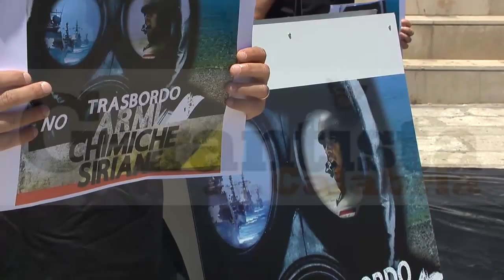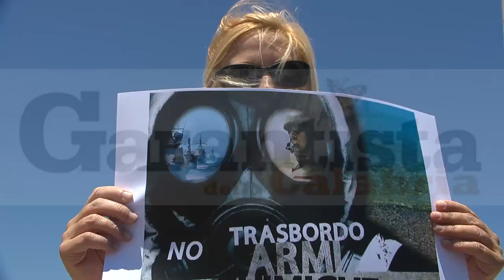Flash mob contro le armi chimiche siriane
Il coordinamento Sos Mediterraneo ha promosso per questa mattina un flash mob contro il trasbordo delle armi chimiche siriane che inizierà il 2 luglio al porto di Gioia Tauro. La manifestazione segue un'analoga iniziativa fatta a Creta, in Grecia. Il flash mob si terrà alle 12.30 all'Arena dello Stretto a Reggio Calabria. "Lo scopo -spiegano dal comitato- è quello di compattare un fronte di azioni comuni fra Grecia e Italia. Ci appelliamo a tutti i comitati, le associazioni ed i sindacati che condividono le nostre preoccupazioni per dare vita ad un coordinamento più ampio possibile".